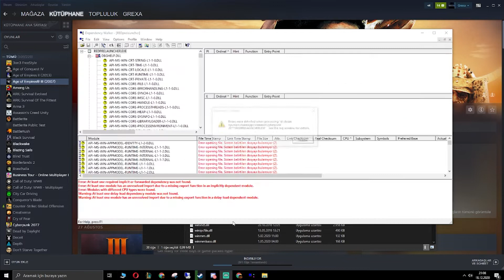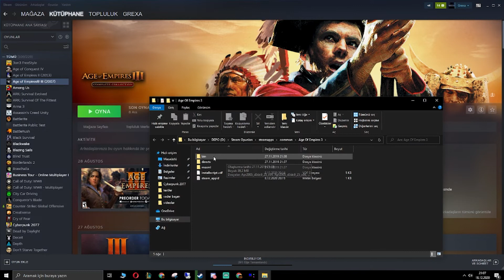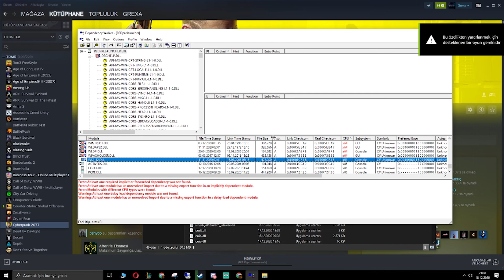"STEAM OYUN AÇILMIYOR" SORUNU KESİN ÇÖZÜM %100 ! [ HIZLI ÇÖZÜM ]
Bugün Sizlerle Steam Oyun Açılmama Sorunu 2020 Çözdük İyi Seyirler..

ETİKETLER ;
steamda açılmayan oyunlar,
steam oyun çalışıyor gözüküyor ama çalışmıyor,
oyunlar açılmıyor,
steam oyun açılmama problemi,
steam hataları,
steam oyun başlatılamadı hatası,
steam oyunları günceleme,
bilgisayarda steam yükleme,
steam hataları kesin çözüm,
steam hata kodu,
steam oyun indirme,
steam oyunları,
steam oyunlarım,
steam oyunları bedava alma,
steam oyunları yedekleme,
steam oyunlarını bedava indirme,
steam oyunlarında fps arttırma,
steam oyunları siliyor,
steam oyunları görmüyor,
steam oyunlarım açılmıyor,
steam oyunları bedava,
steam oyunları en iyi,
steam oyunları ayırma,
steam oyunları aktarma,
steam paralı oyunları bedava alma
Steamde Oyunum Açılmıyor
Oyunum Açılmıyor
Steam Oyunları Açılmıyor
Steam Oyunu Açılmıyor
Steamde Oyunlarım Açılmıyor
Oyunlarım Açılmıyor
The Forest Açılmıyor
PAYDAY 2 Açılmıyor
Terraria Açılmıyor
CSGO Açılmıyor
Counter Strike Global Offensive Açılmıyor
Steam Oyunlarım Açılmıyor Hatası
ARK Açılmıyor
ARK Survival Evolved Açılmıyor
Steamde Oyunlarımı Açamıyorum
Steamde Oyunlarım Açılmıyor
Oyunlarım Açılmıyor